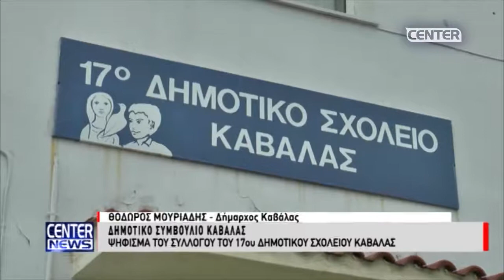ΚΕΘΕΑ ΚΙΒΩΤΟΣ - 17ο ΔΗΜΟΤΙΚΟ ΣΧΟΛΕΙΟ & ΕΞΟΡΥΞΗ ΧΡΥΣΟΥ ΣΤΗΝ ΘΡΑΚΗ ΣΤΟ ΔΣ ΚΑΒΑΛΑΣ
Ρεπορτάζ: Νίκος Χατζηγιοβανάκης
Κάμερα: Αντώνης Τζούμας